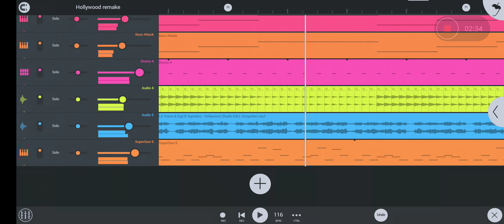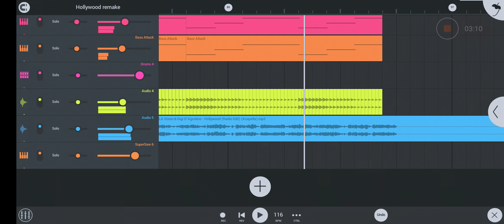Digi Agostino & LA Vision - Hollywood (my remix) | Fl Studio Mobile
Not the best, not the worst. And yea, I made the whole song with fl studio mobile

Edit: god damnit UMG and Believe Music, i litterally recreated the music... 😒